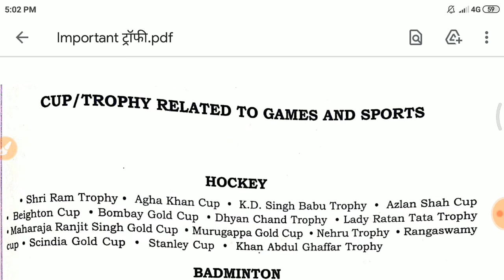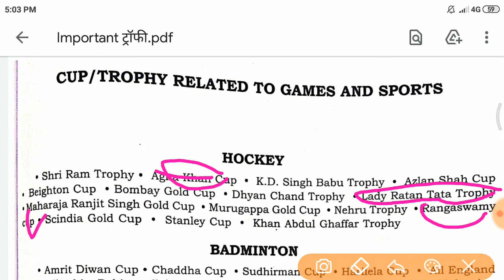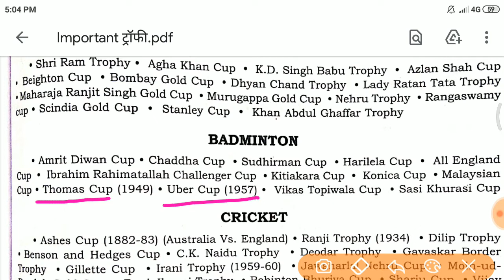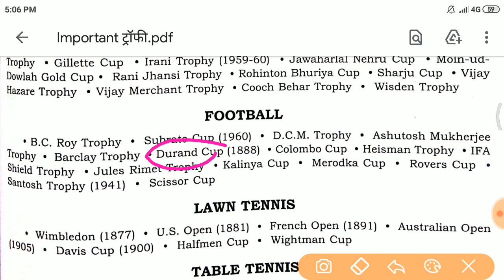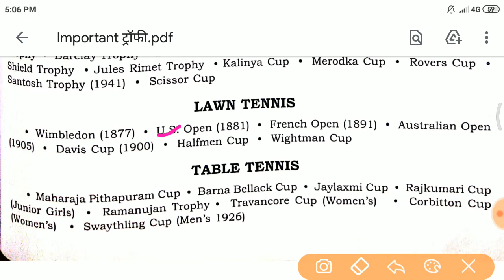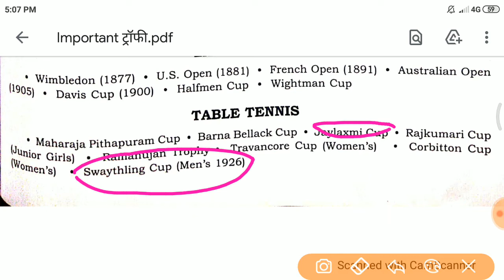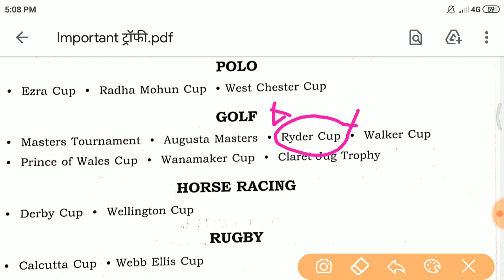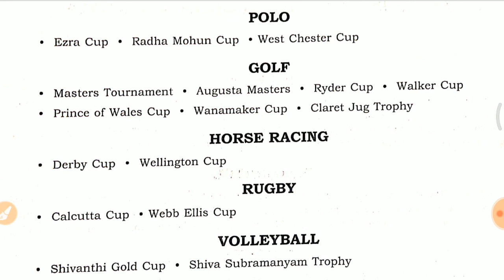IMPORTENT CUP/TROPHY || UP TGT PGT , DSSSB EXAM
In this video all about the importent Cup and ट्रॉफी